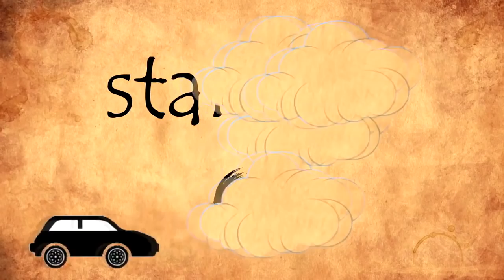SLONKOVÁ vs BABIŠ - Marný souboj a čekání na volby w/ Zeman, Jaroš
Demisi! Demisi! Křičí jeden tábor. Nikdy neodstoupím! Hlásá druhý. A třetí, Zeman, se chechtá... Aktuální "krize" už míří ke konci (marné hlasování o nedůvěře), ale nepřátelství (a Čapí hnízdo) zůstává. Vyřeší to další volby? Zmizí Zeman i Babiš? Tato nadějná vyhlídka ale nemusí vyjít...